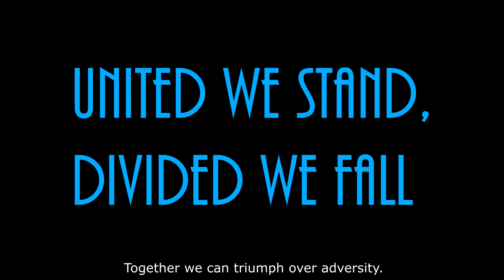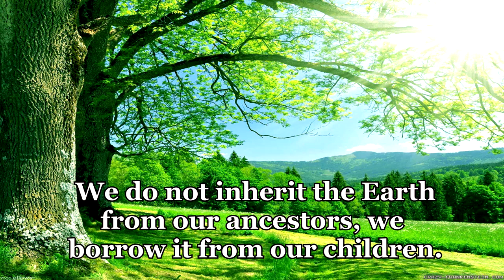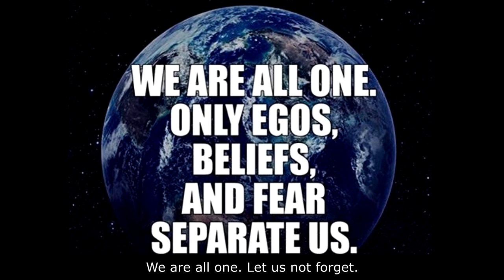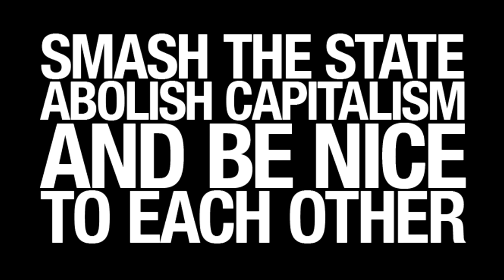Let's Demand the Impossible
Some people have many pairs of shoes.
Some people don't have one.
Some people travel all around the world.
Some have never seen the sun.
Some people have many friends.
Some people spend their days smiling and laughing.
Some people never have fun.
We need a world where everyone's basic needs are met.
We are all one, we must never forget.
We need to come together and help each other out.
We can make a better world. I have no doubt.
Let's embrace unity and equality.
Together we can triumph over adversity.
Eliminate greed and apathy.
With nature we must live in harmony.
Some people have so much food,
they throw half of it away.
Some people have nothing to eat.
They suffer all day.
Some people have so much water,
they use it to keep their lawns green.
Some people have no clean water at all.
That is obscene.
Imagine what we can accomplish
if we stop competing against each other.
if we work together for the common good.
if we all get to know each other.
Let's listen to each other,
so that people are no longer misunderstood.
Do you think world peace is impossible?
Then let's demand the impossible.
Demand the impossible.
Demand the impossible.
if we get rid of the things that divide us.
No more countries, no more borders,
no more religions, no more money.
if we start caring about each other.
Let's be compassionate and respect one another.
Demand the impossible.
Demand the impossible.
Greed, selfishness, and apathy have got to go.
Why have a lawn where plant foods can grow?
We need a world where all our necessities are met.
We are all one. Let us not forget.
if we all practice the Golden Rule.
Treat others as you'd like to be treated.
if we all live our values.
Don't suppress your kindness.
Being kind rocks.
if we get rid of money.
Love of money is the root of a lot of evil.
Imagine a world without capitalism.
Imagine never worrying about money ever again.